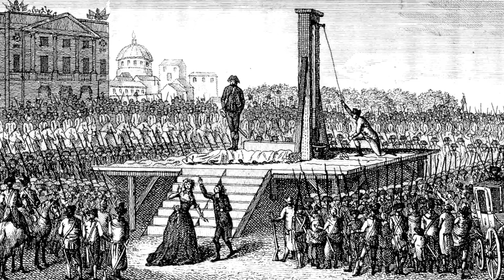The HORRIFIC Afterlife Of Marie Antoinette - The Executed Queen Of France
Marie Antoinette was the queen of France through her marriage to king Louis the xvi. She had been sentenced to death after being found guilty of treason among other things and she spent has last days in captivity, as a widow. Her execution saw her loose her head under the guillotine and a death mask was cast by the infamous Madame Tussaud. But for 22 years Marie lay in an unmarked grave, covered in quicklime , alone and lost.